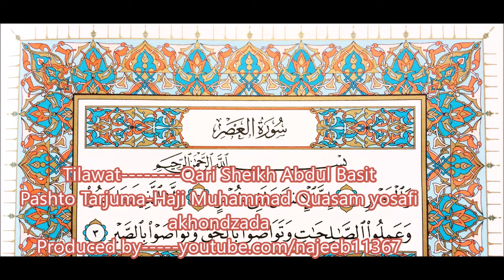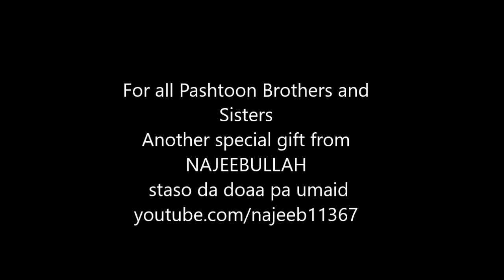PASHTO QURAN TARJUMA(103 SURAH AL ASR HD new)